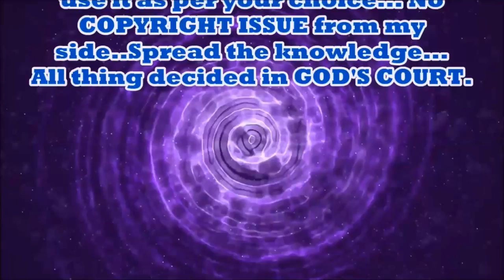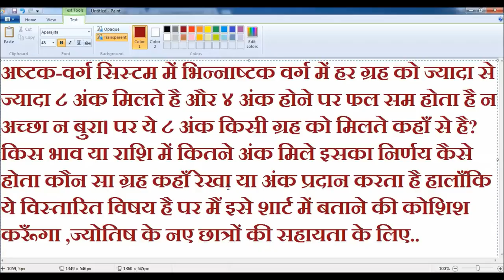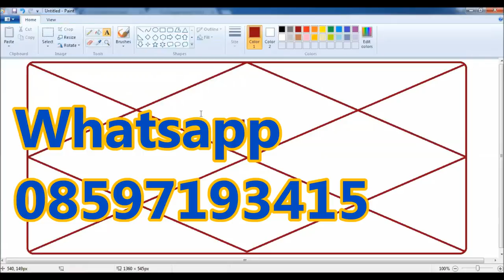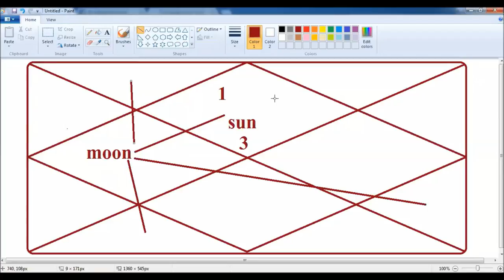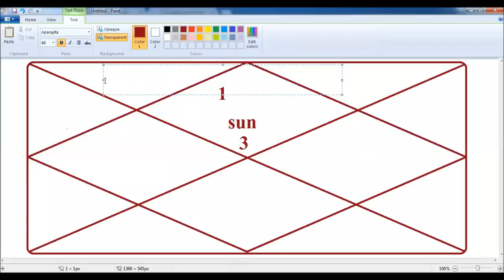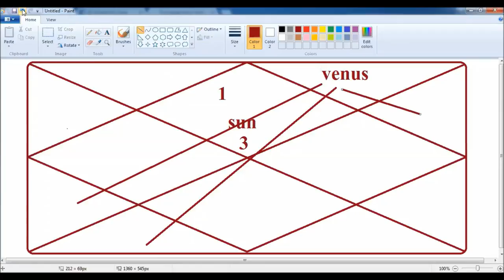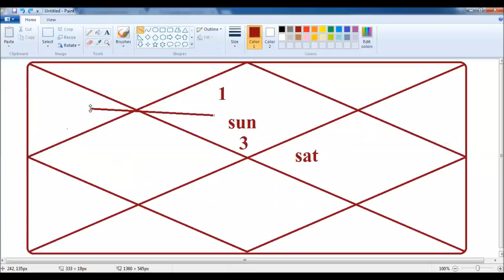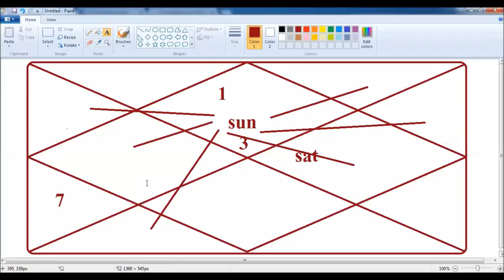AshtakVarga - सूर्याष्टकवर्ग - PART-1 - KP Astrology || Vedic astrology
अष्टक-वर्ग - कैसे निकाला जाता है ? इस वीडियो में मैने अष्टक वर्ग कैसे बनता है उसकी पूरी डिटेल डाली है कोई भी इस वीडियो देखकर अष्टकवर्ग कैसे निकाला जाता है सीख सकते हैं।
 Vedic astrology, KP Astrology, Online Astrology.